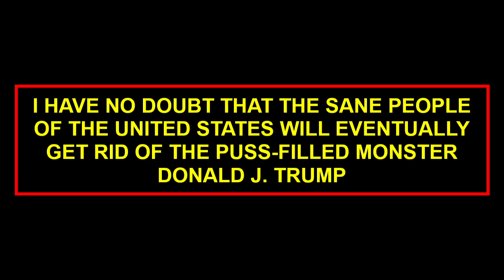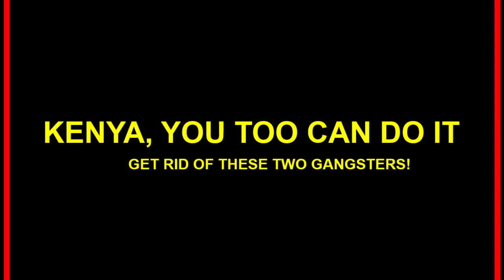'Maandamano' Clinics Against Criminal Authoritarian Rule in Israel and Georgia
DonaldTrump is running for president for one and only one reason: He thinks it is his only "get out of jail free card." His buddy in Israel BenjaminNetanyahu who is also facing criminal prosecution somehow became Prime Minister again -- and has been trying to do away with the rules so that he also can avoid prison. In Georgia, a former Soviet state -- certified war criminal -- wanted by the ICC -- VladimirPutin is desperately trying to re-constitute the SovietUnion 2.0. He has so far failed to capture Ukraine. Meanwhile, he has been trying to strongarm Georgia.

Both criminal leaders have failed because citizens took to the streets. In Israel 300,000 marched in protest. Given that tiny Israel has a population of only 9 million, that would be the equivalent of 10 million marching in the United States.

The two criminals running Kenya into the ditch -- "Goat Stealing" Messrs. Ruto and Gachagwa had better take notes.